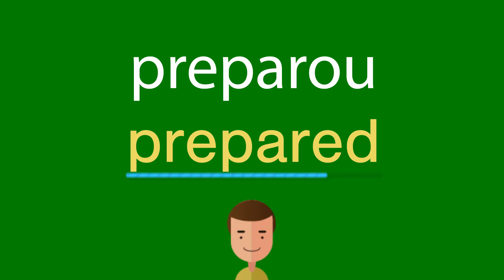Como dizer preparou em inglês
Como se diz corretamente preparou em inglês? Ouça conosco.
Qual é a tradução correta da palavra preparou do português para o inglês? Fale como os americanos. Além disso, como escrever corretamente a palavra prepared?

Obrigado!